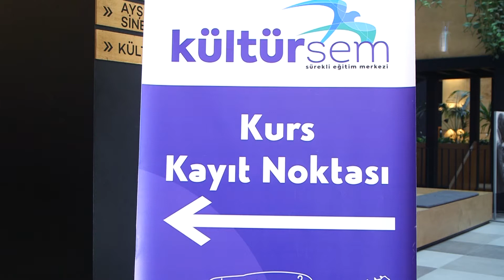KÜLTÜRSEM Kursları Başlıyor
Yetişkin ve çocuklarda toplam 17 branşta Kültürsem kursları 2 Ekim’de başlıyor.